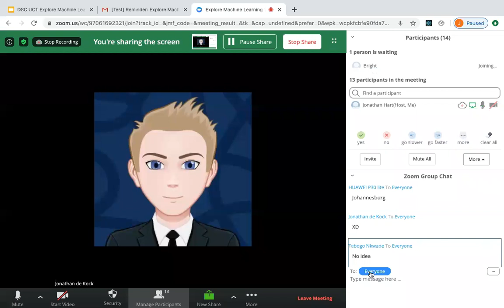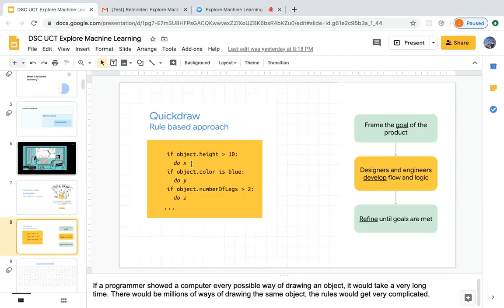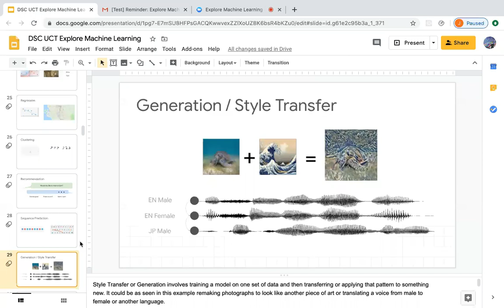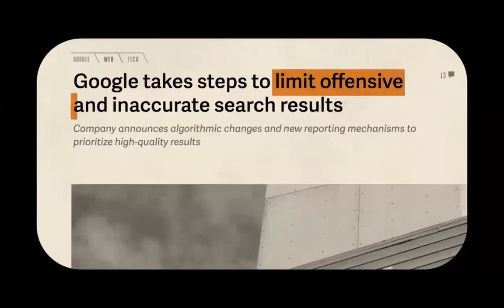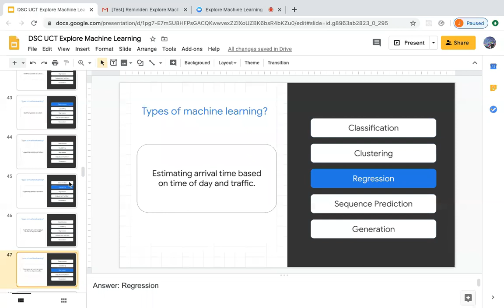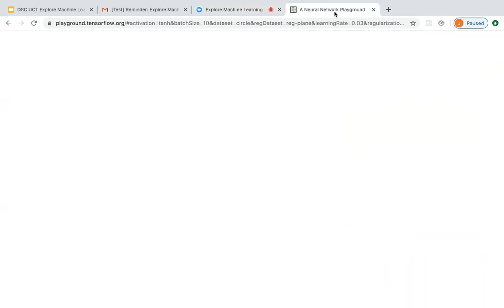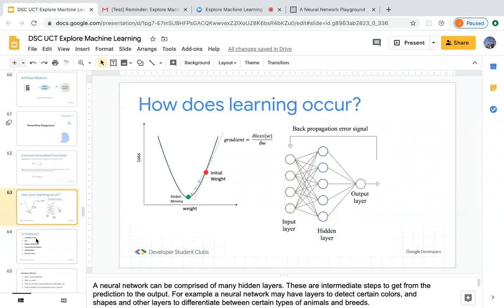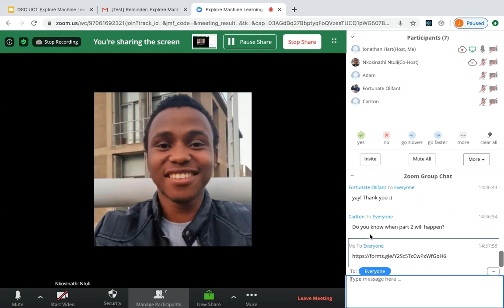Explore Machine Learning (with Jono Hart) - Workshop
Date & Time: Jun 12, 2020 - 1:00 PM (SAST)
Duration: 1.5 hour
Prerequisites: None
About: How does Shazam know what song you're playing? How would you detect fraud in millions of transactions? How does Gmail predict what you're about to type? How are faces detected in your photos? Jono answers all these questions and more in this workshop.

Host:
Jonathan Hart [Club Lead at GDSC University of Cape Town]

Leave some feedback in the comments below.